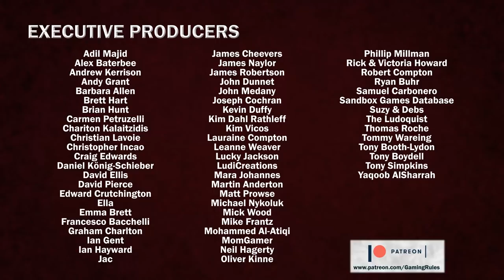Key Flow - Teach and Playthrough by Gaming Rules!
This video is a teach, playthrough of Key Flow with special guests
Matt Evans from Creaking Shelves, and Tom and Rachel from Slickerdrips.

Timestamps
00:00 Introduction & Game Teach
20:00 Gameplay